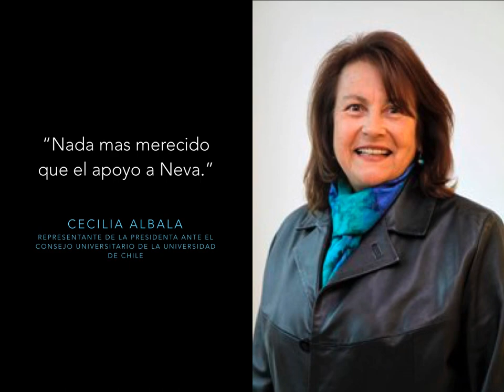Apoya la postulación al Premio Nacional de Cs de la Educación de la psicóloga Neva Milicic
Estamos muy contentos de comunicarles que ya contamos con mas de 1400 personas que apoyan la postulación de Neva Milicic al Premio Nacional de Ciencias de la Educación.

Hemos hablado con Neva y está muy emocionada por el apoyo recibido. Por nuestra parte, nos gustaría relanzar la candidatura con citas de algunas personalidades que al igual que tú han manifestado su apoyo a esta nominación.

Puedes ver parte de lo dicho por Benito Baranda, Lorena Medina, Luis Bravo, Cecilia Albala, Jorge Barudy, Jorge Yutronic, Mónica Jiménez, Isidora Mena, Marcia Gilbert, Magdalena Piñera y Ana María Arón.

Cada voto de apoyo cuenta para que juntos logremos reconocer a esta gran formadora.